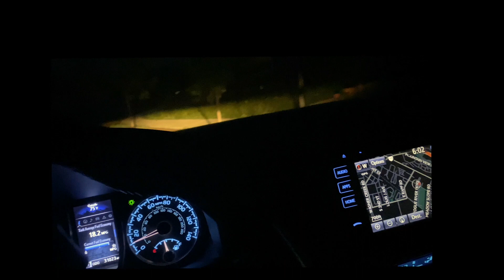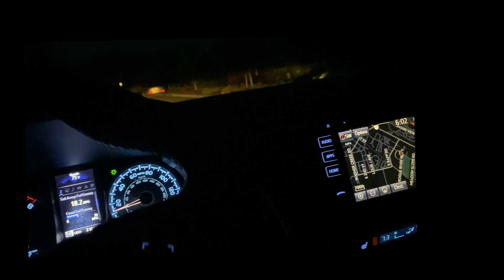Almeda Fire on Talent Avenue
Short video drive along Talent Ave heading South @ 6:00 on 9/9/2020
I misspeak a few times referring to street names - my apologies as my brain was trying to process what I was seeing. There is a more clear daylight drive through Talent posted by Boutenko Films @